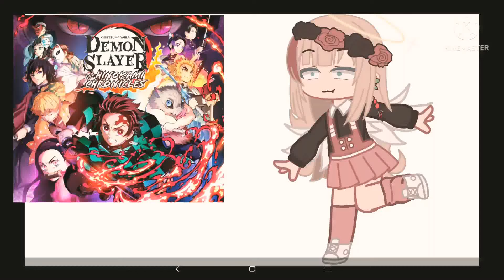sing if you admire them or like them kny edition (not my voice)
this is not my voice I edited this cuz I'm getting hate :(